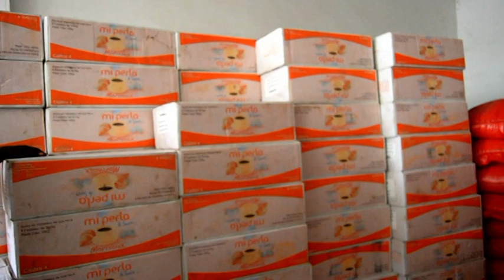BIBI BALDE AU CHEVET DES POP DE KOLDA - Kolda News TV